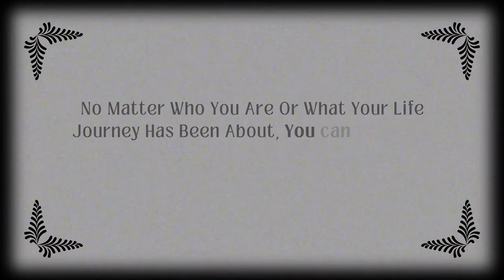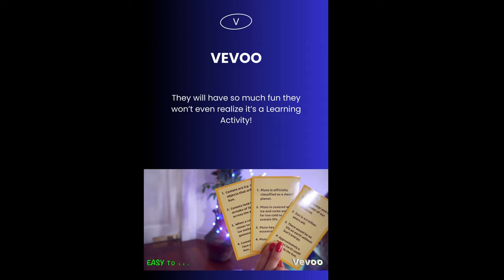Tiny Farm Big Business: Documentary Preview With Soundtrack Sampler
This is a few scenes from our Documentary Project that is currently being filmed. The Goal is a Tiny Home, A Tiny Farm, and a Tiny Business with BIG results.
🔥🔥amzn.to/3EKlgUj🔥🔥👈🏻👀

This episode includes the arrival of the building that will house the Mini Businesses, my Real Estate Solutions Agency & a Resale Shop.

Check THIS ONE OUT! You will fall in 💜 with this one! I know I did! 😍😍
✔✔✔✔amzn.to/3PKx3sb👈🏻👈🏻👈🏻👈🏻👈🏻👈🏻 ( eLuxury Supply)

amzn.to/3EKaMUY - Vantamo
amzn.to/48ii8MW - Alaca
amzn.to/452ylD4 - Smoak
amzn.to/46lbpAd - Funerica
amzn.to/3Rm9yqs - FunCredible
amzn.to/46bstZP - iBolt
amzn.to/3ZnoCGa - Gemini Sounds

Before Amazon did away with the rating system recently, I was a Top 50 Reviewer & Vine Member with nearly 14k Reviews!  I have an Influencer Shop if you care to see the products I recommend & love.